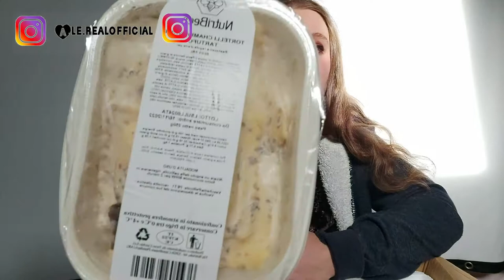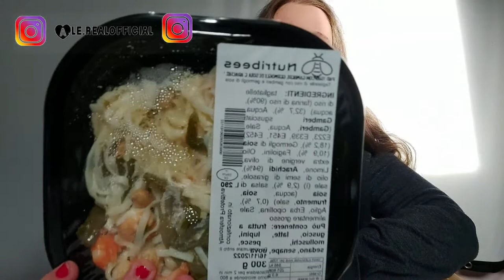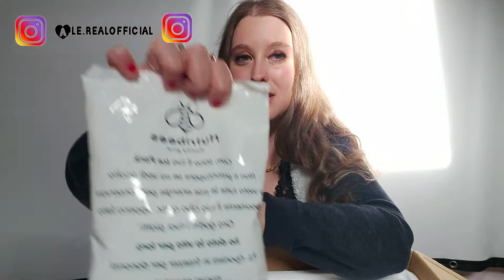NUTRIBESS NUOVO ACQUISTO PER LA PRIMA VOLTA ... 2022